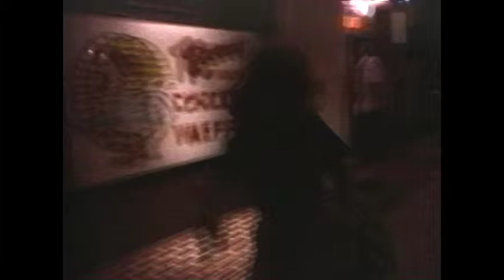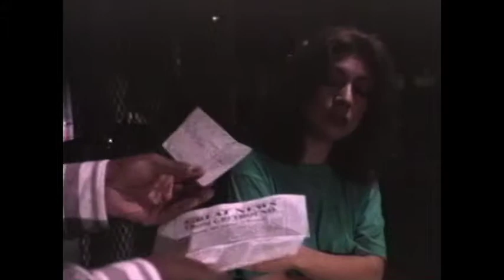Kane&Abel E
Adam Tucker starring in the feature film Kane and Abel.